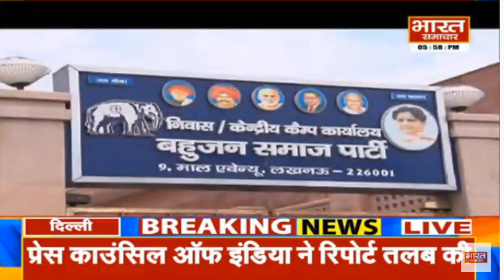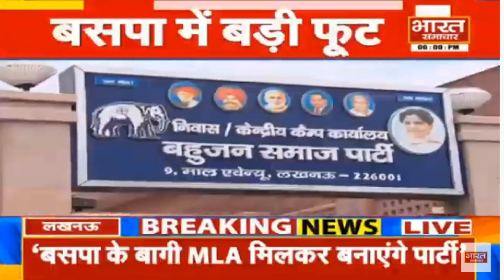क्या BSP के बागी विधायक समाजवादी पार्टी में होंगे शामिल या बनाएंगे नया दल | Bharat Samachar